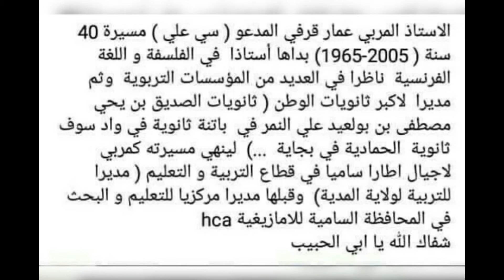باتنة: عمار قرفي المدعو علي احد أبرز اطارات التربية بالولاية يرحل في صمت Ammar Guerfi